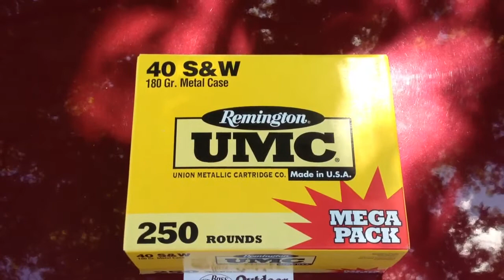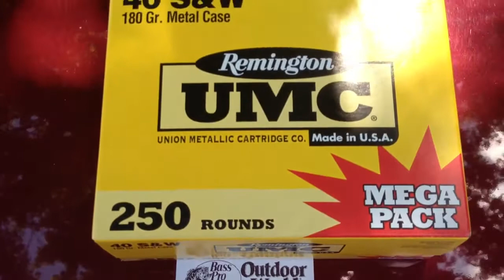Bass Pro Shops Ammo score 7/25/13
Bass Pro Shops had lots of inventory and the store was practically empty.

Remington UMC 40 S&W 180gr 250ct Mega Pack $94.99